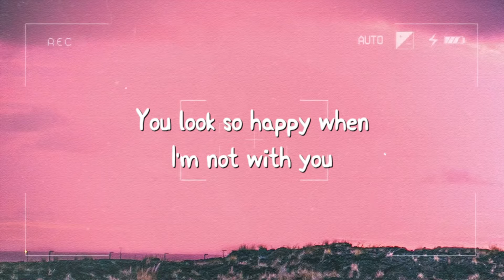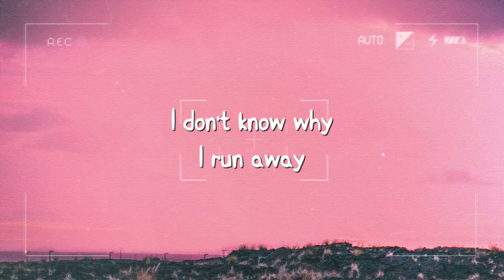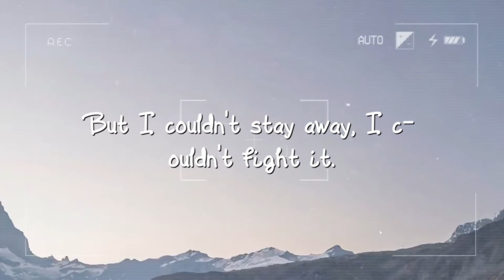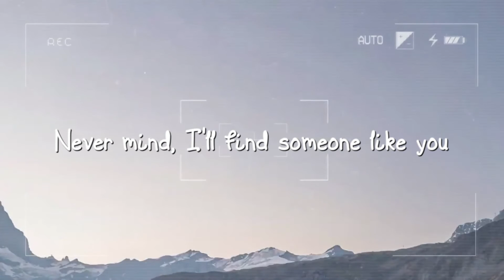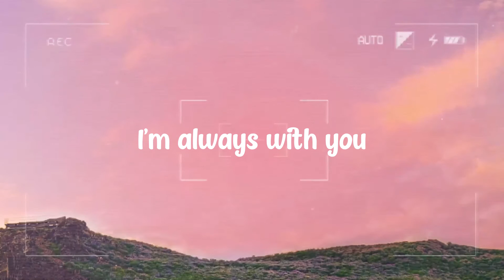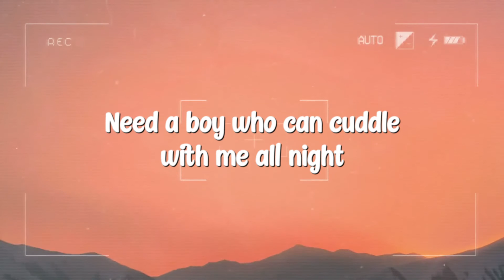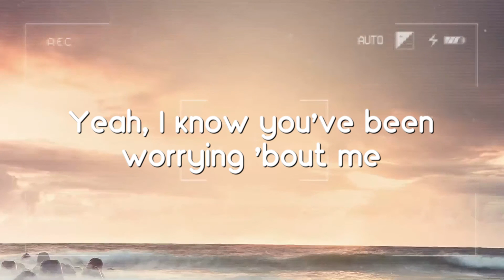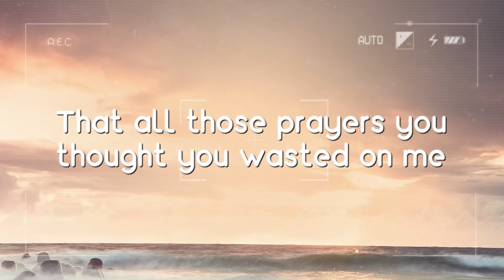Save Your Tears - The Weeknd (Lyrics Video) 🌱